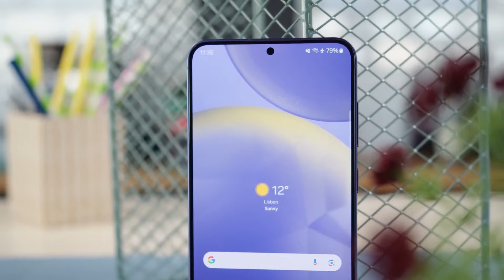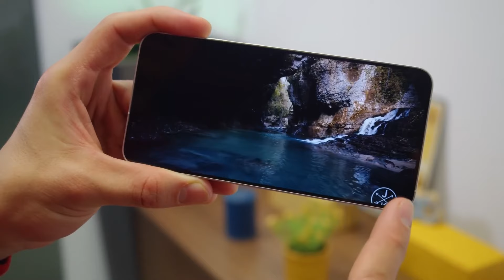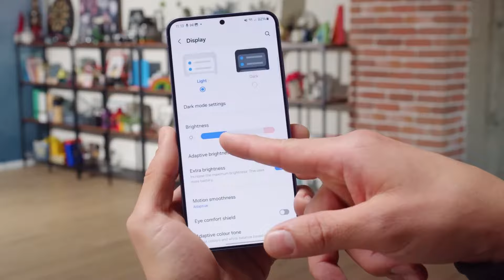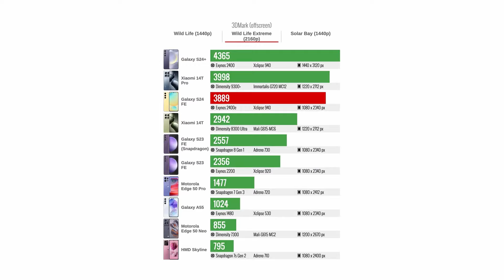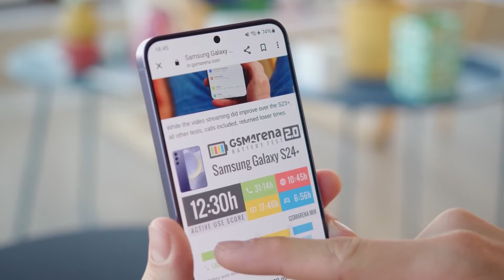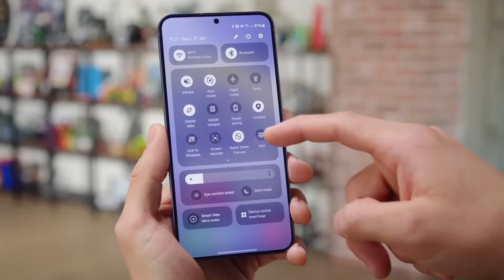Samsung Galaxy S24 FE vs Samsung S24 Plus ¿Cuál Comprar?